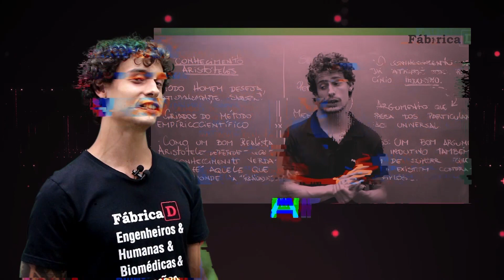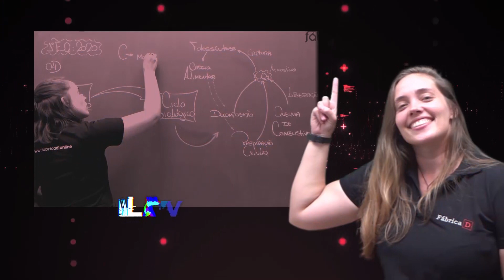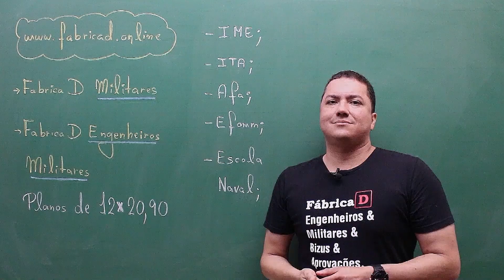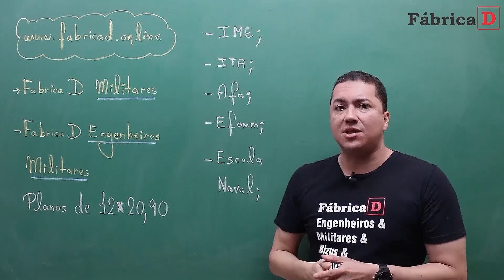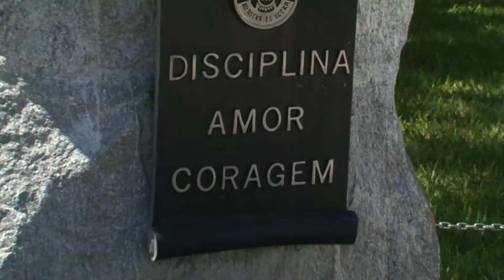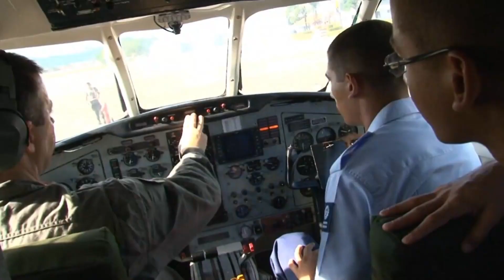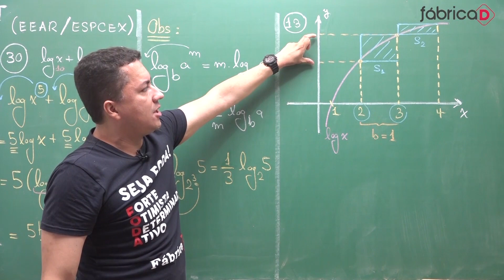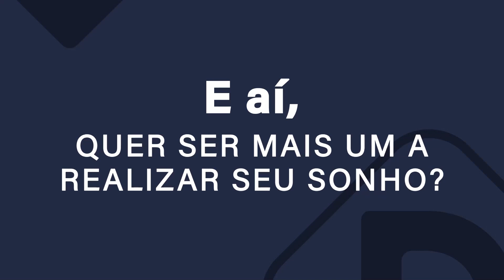DEPOIMENTOS DE ALGUNS EX-ALUNOS APROVADOS - ESTÍMULO DE QUEM JÁ PASSOU PELO MESMO QUE VOCÊ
- Link do Grupo de Telegram, com aulas, exercícios e muito mais
Estude para o ENEM e para os vestibulares mais concorridos do Brasil, a partir de R$ 12,90, incluindo o ITA